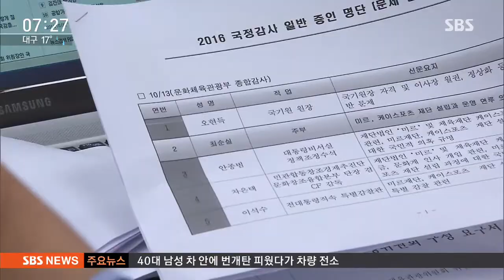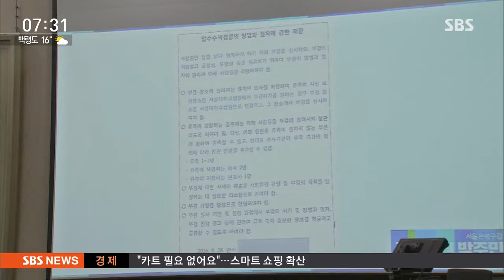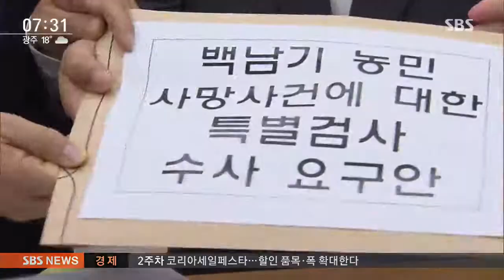새누리 강력 저지…'미르·K스포츠' 증인 채택 무산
공전하던 국회가 정상화됐습니다.

미뤄놨던 국정감사가 시작됐고요, 이번 주 내내 핵심 쟁점을 놓고 여야가 치열한 공방을 벌이고 있습니다.